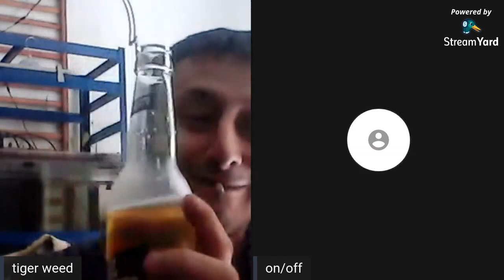69 minutes avec une abonnée